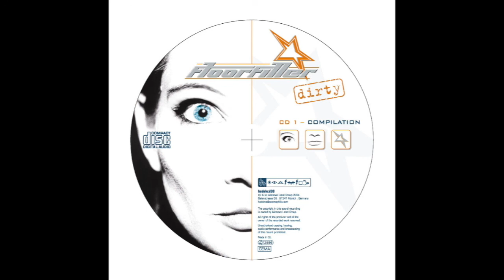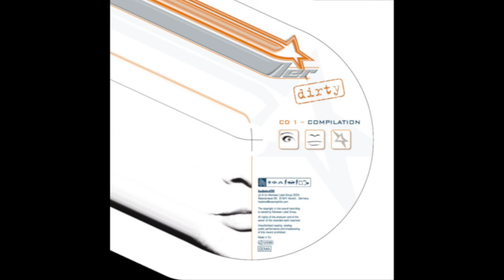Baggy Bukaddor - V.I.P. - Fischbeck's Break Mix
HADSHCD030
2004